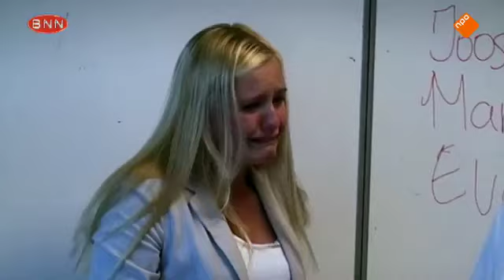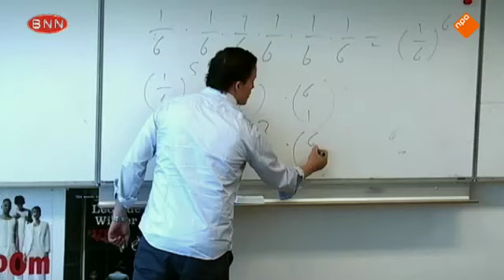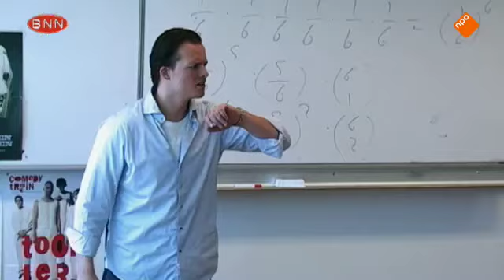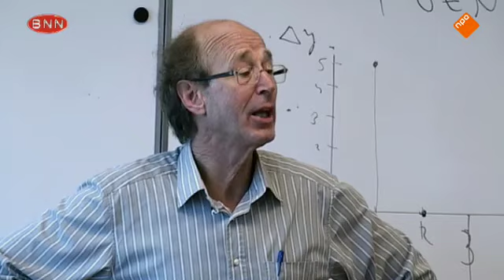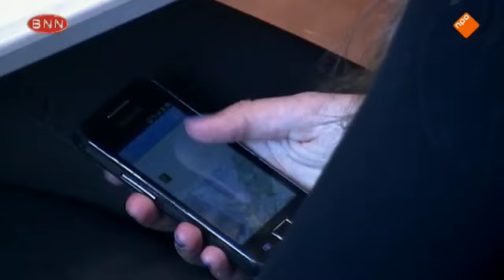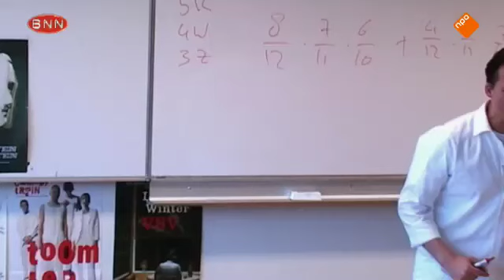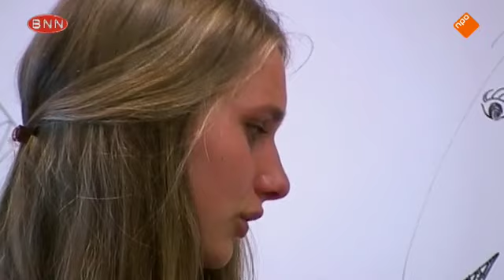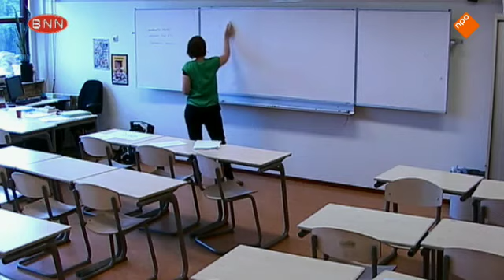BNN - De School - Aflevering 4/6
Zesdelige documentaireserie waarin de 4-havoleerlingen van CSG Jan Arentsz in Alkmaar in de laatste maanden van het afgelopen schooljaar worden gevolgd.

Met maar liefst veertig camera's in en rondom De School laten we zien hoe het er écht aan toe gaat op een middelbare school. Niet eerder werd het schoolleven zo direct en volledig in beeld gebracht.

School is de plek waar jongeren een groot deel van hun tijd doorbrengen, waar ze verliefd worden, keten, vriendschappen sluiten, ruzie krijgen en het weer goed maken. Ze ontdekken er wie ze zijn en hoe de wereld ...